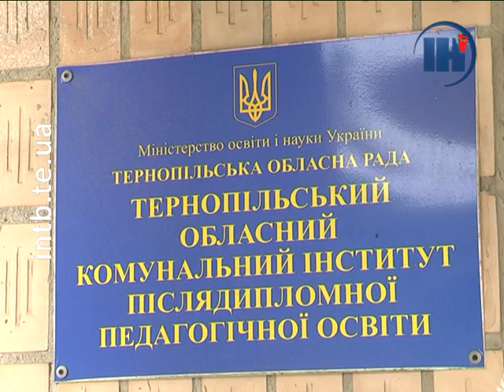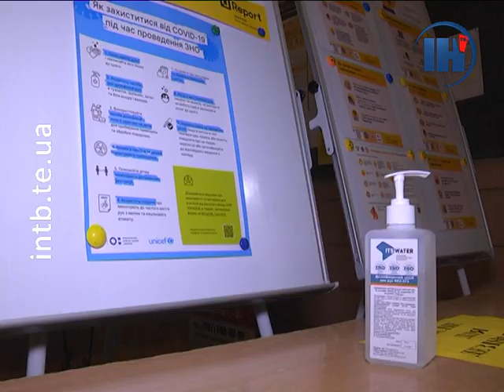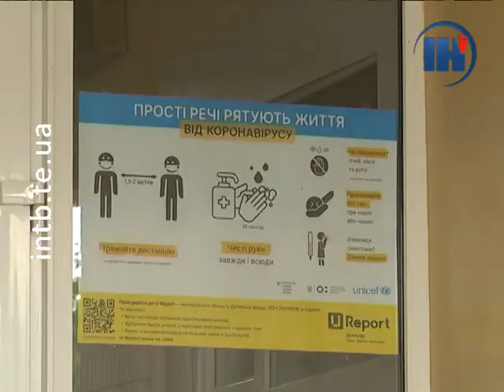У Тернополі випускники шкіл складали ЗНО з англійської мови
Сьогодні зранку випускники шкіл складали тести з англійської мови. Загалом це вже 5-й предмет зовнішнього незалежного оцінювання цього року. Скільки учасників прийшли в пункти тестування на Тернопільщині – знають наші кореспонденти